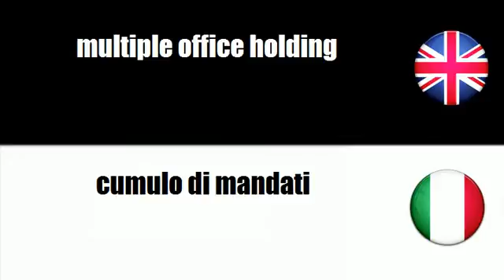LEARN ITALIAN WORDS - multiple office holding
frenchwithvincent LEARN ITALIAN WORDS - multiple office holding